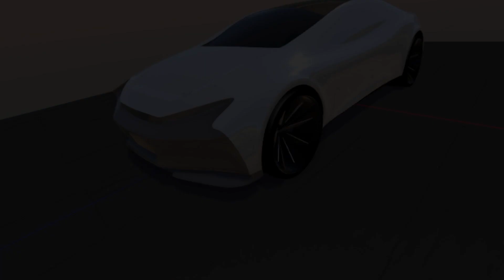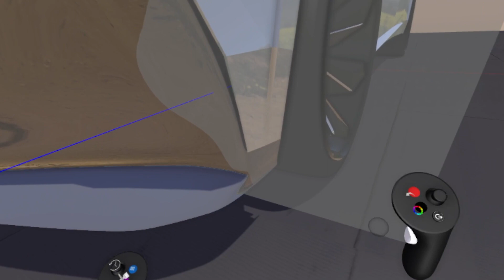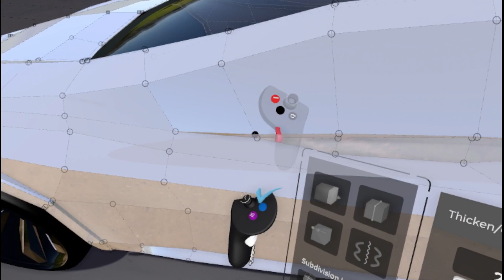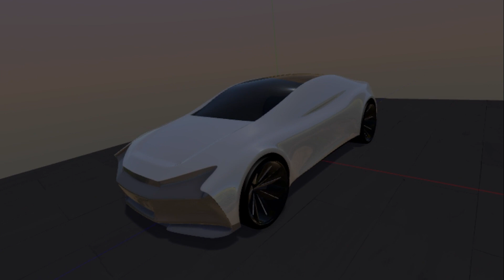Surface Refinement, Automotive Design - Workflow